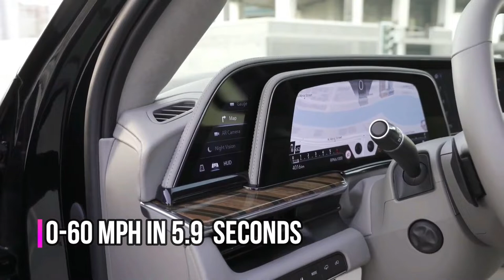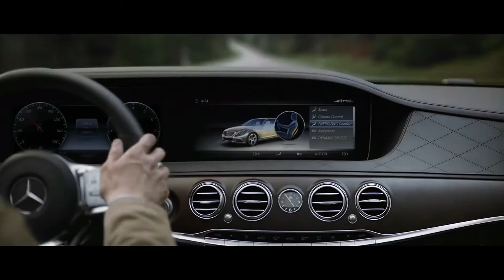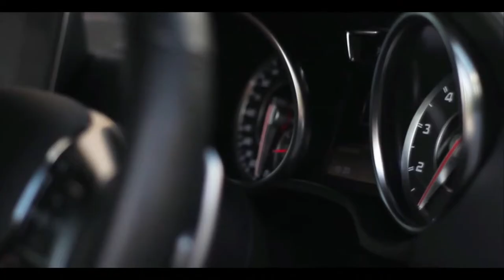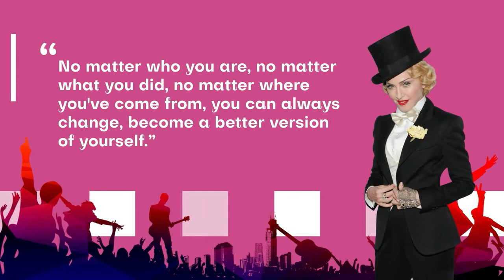Madonna's Car Collection | Celeb Car Collection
Madonna born August 16, 1958) is an American singer, songwriter, and actress. Referred to as the "Queen of Pop", Madonna is noted for her continual reinvention and versatility in music production, songwriting, and visual presentation. She has pushed the boundaries of artistic expression in mainstream music, while maintaining control over every aspect of her career.  Her works, which incorporate social, political, sexual, and religious themes, have generated both controversy and critical acclaim. A prominent cultural figure crossing the 20th and 21st centuries, Madonna remains one of the most "well-documented figures of the modern age", with a broad amount of scholarly reviews and literature works on her, as well as an academic mini subdiscipline devoted to her named Madonna studies.

Here is her car collection
00:00:00 - Introduction
00:00:22 - Life
00:03:02 - Maybach 62S
00:04:32 - Cadillac Escalade
00:06:08 - Range Rover SVA
00:08:11 - Jaguar XJ
00:09:41 - Mercedes Maybach S550
00:11:17 - Dodge Challenger SRT
00:12:19 - Mercedes-Benz G63 AMG
00:13:58 - Quote
00:14:30 - Which is your favoutire